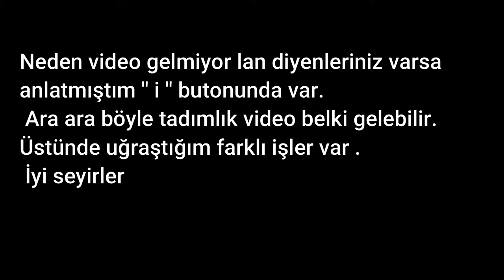EN İYİ CS OYUNCUSU - DÜNYA BİRİNCİSİ - NASIL PRO OLUNUR (!) // CS 1.6 CSGO SKİN PACK